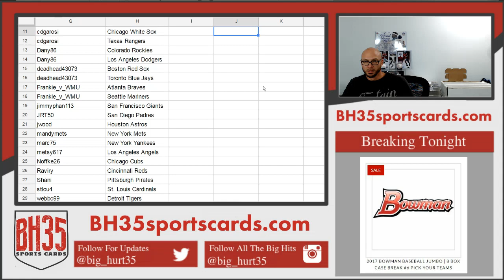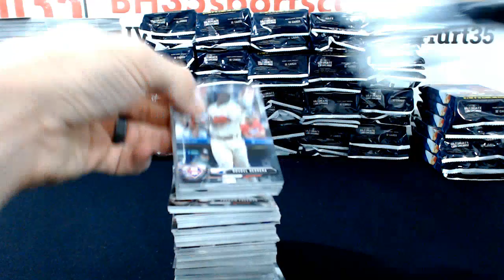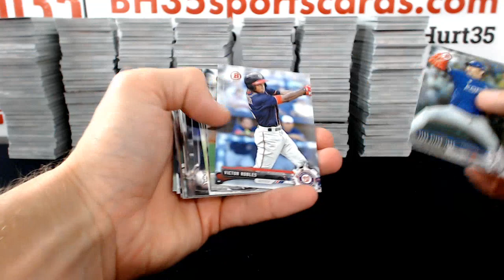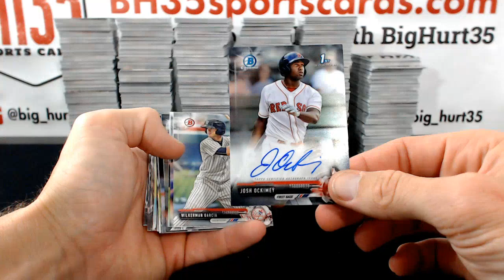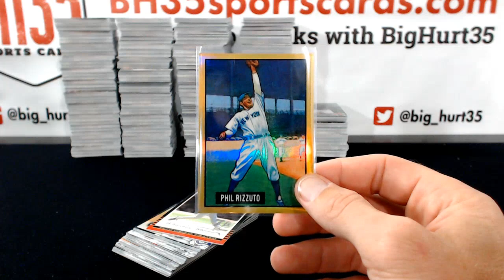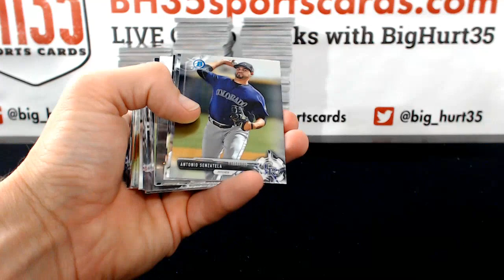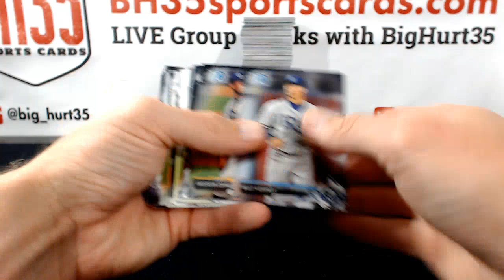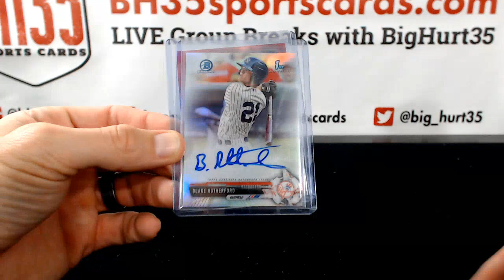2017 Bowman Baseball Jumbo | 8 Box Case Break #6 Pick Your Teams